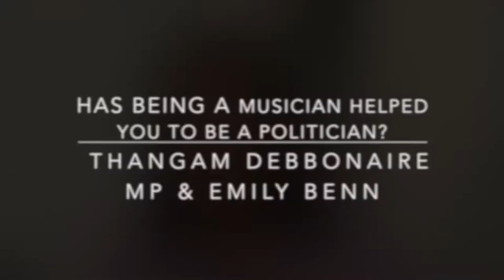Webinar Shorts - Has being a musician helped you to be a politician?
We ask politician Thangam Debbonaire what transferable skills she has learned from being a musician.